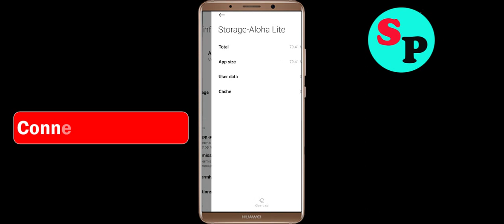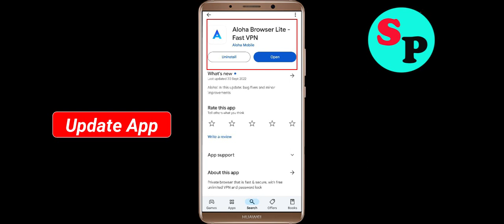Fix Aloha Browser Lite App Login Error | Problem Logging in to Aloha Browser Lite?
In this video i am going to show you how to fix Aloha Browser Lite App Login Error | Problem Logging in to Aloha Browser Lite? in Android